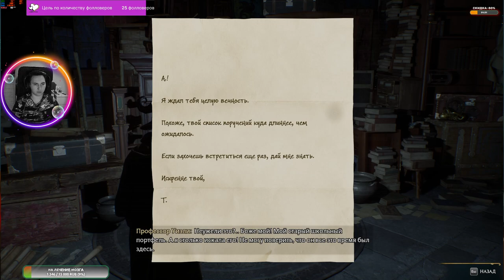Починил звук накачал Модов! Уизли Hogwarts Legacy Часть 6 заходи!